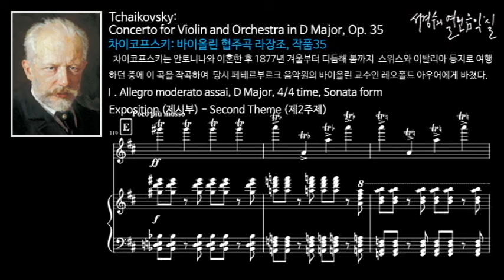Tchaikovsky: Concerto for Violin and Orchestra in D Major, Op. 35-Ⅰ. Allegro moderato_Exposition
Tchaikovsky: Concerto for Violin and Orchestra in D Major, Op. 35-Ⅰ. Allegro moderato assai_Exposition

차이코프스키: 바이올린 협주곡 라장조, 작품35  제1악장 알레그로 앗사이_제시부